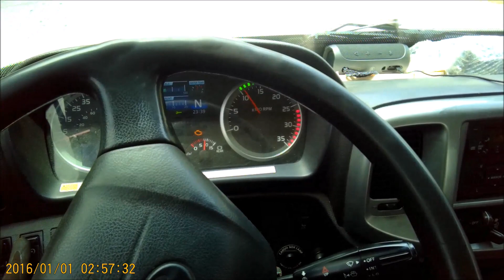Stolen Recovery Hyundai Equus & Cadillac CT5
These vehicles were 2 of the 6 that we picked up from some apartments on Fairburn rd. They all came from the same dealership Capitol Cadillac in Marietta, in all we recovered 2 Cadillac CT5, 2 Cadillac Escalades, Hyundai Equus, Ford F150 Rapture, and a Kia Optima. All vehicles were brand new 2020 and most of them had front end damage. I will upload the impound release video once they are retrieved by Capital Cadillac

⏱️TIMESTAMPS⏱️
0:00

                                            FREE CRYPTOCURRENCIES

                                              ARE YOU A GAMER?